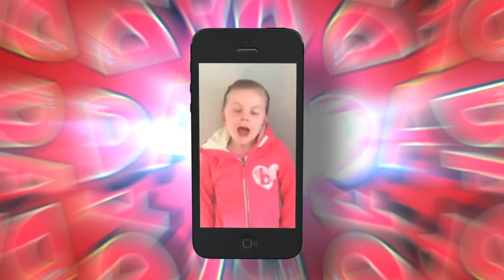Dandy TV Episode 10 - Games Reviews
More Dandy News